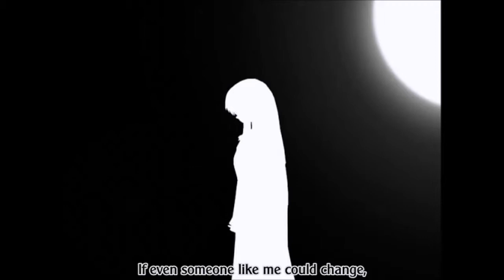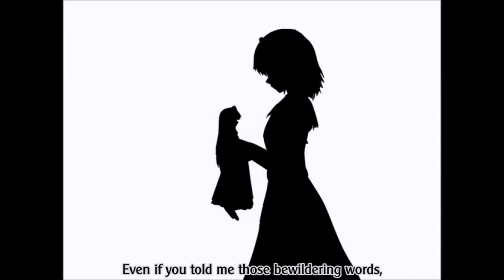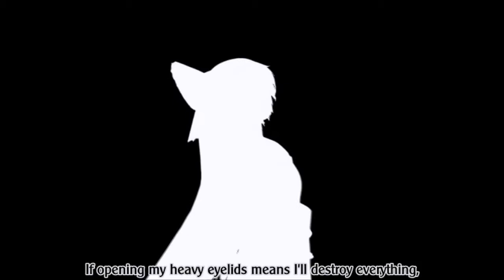bad apple guitar cover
attempted to cover this song, made a few mistakes but overall I think it is quite ok. I realized I made a mistake in putting the music behind the video last upload, fixed this now.

Been playing for a year and a half at this point.